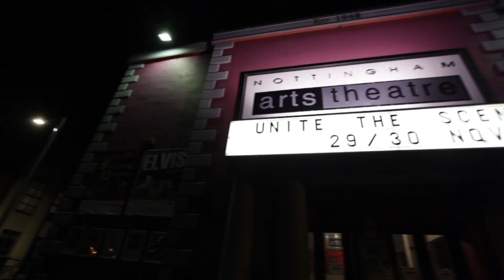Unite The Scene 2014 Promo